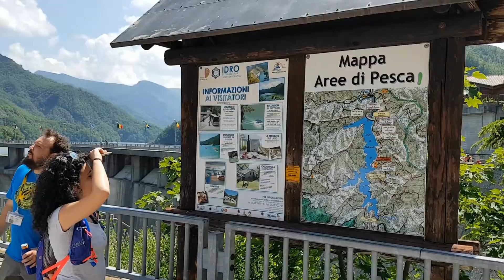Italy Toscana Romania June2018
Off we go again:  last June, our friends from Soul Running have sent a new invitation and I’m back to Italy for a Press Trip.  This time, the Toscana Romagna region has extended an invitation to various journalists to enjoy three days of outdoor activities including e-bikes and trail running and a lot of culture and great food:  Italy in a nutshell.